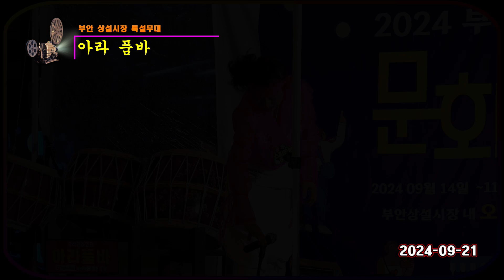[아 라 품바] 님이라 남이라 - 부안 상설시장 특설무대 공연(240921)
* 아 라 품바(아라한 공연단) - 전북 부안 부안 상설시장 특설무대 공연(매주 토 · 일 상시 공연) - 부안군 부안읍 시장1길 10 길거리 포차 주차장

- 아 라 품바
- 설 화 품바